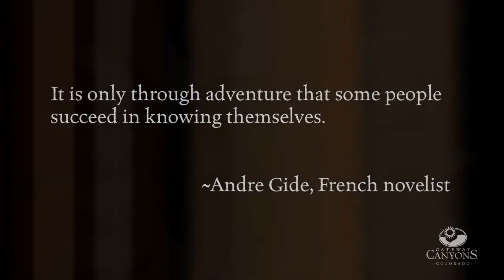Colorado Off Road ATVs, Rock Climbing, Mountain Biking, Kayaking: Gateway Canyons Adventure Center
The Adventure Center in Gateway Canyons Resort

Choose your inspirational adventure at Gateway Canyons!  Gateway Canyons Resort makes for an excellent base camp for hiking, mountain biking, off road ATV and Jeep adventures, rock climbing, kayaking, rafting and other Colorado activities sure to kick your vacation into high gear.

Experienced, adventure-loving guides provide all of the tools needed to get you on your way. Exciting kayaking and rafting tours study the cultural significance of the Dolores River and hikes include history of the canyons, trails and destination. ATV and Jeep tours allow a rich experience in a short amount of time. Rock climbing is optimal with different kinds of climbing available: traditional (sandstone cracks), to Unaweep canyon (world famous climbing area) or for adrenaline seekers, the Palisade.